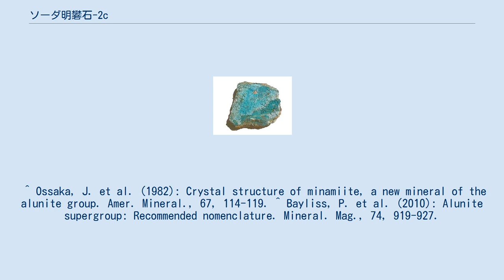ソーダ明礬石-2c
ソーダ明礬石-2c（ソーダみょうばんせき-2c、 Natroalunite-2c）は1982年に発表された新鉱物で、東京工業大学の地球化学者小坂丈予などにより、群馬県の万座温泉から発見された。
 化学組成は(Na,Ca,K)Al3(SO4)2(OH)6で、三方晶系。
当初、東京大学の地球化学者南英一に因んで南石 (Minamiite) と名付けられたが、命名規約の変更で、上記の名前となり、ソーダ明礬石 (Natroalunite) の2c構造の種と考えられるため、現在は多型 (Polytype) として扱われ、独立の鉱物種とは認められていない。
 ^ Ossaka, J. et al. (1982): Crystal structure of minamiite, a new mineral of the alunite group. Amer. Mineral., 67, 114-119. ^ Bayliss, P. et al. (2010): Alunite supergroup: Recommended nomenclature. Mineral. Mag., 74, 919-927.